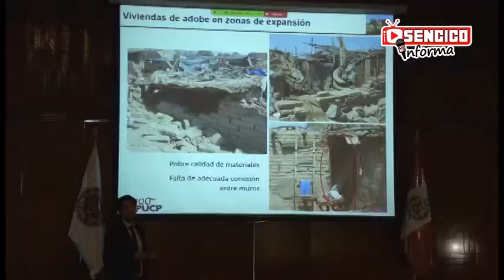18vo Micronoticiero SENCICO Setiembre 2017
18vo Micronoticiero SENCICO  Setiembre 2017